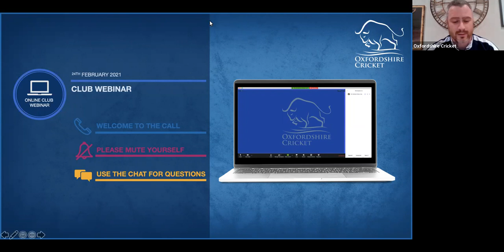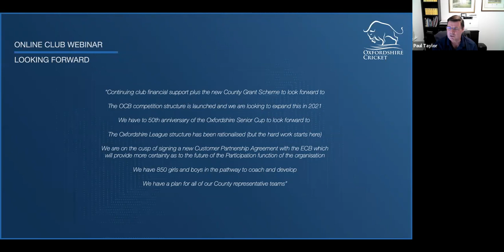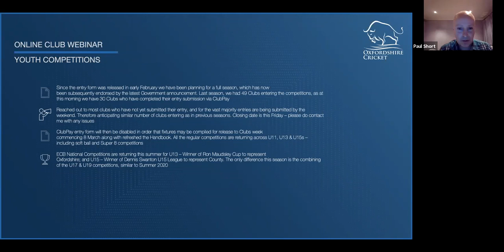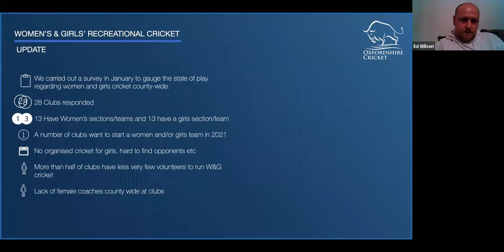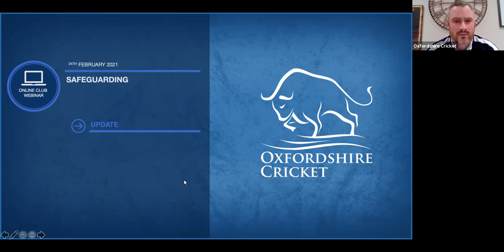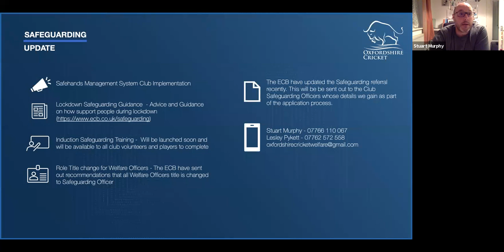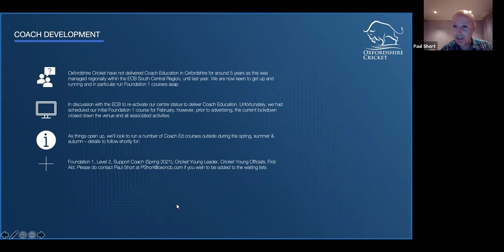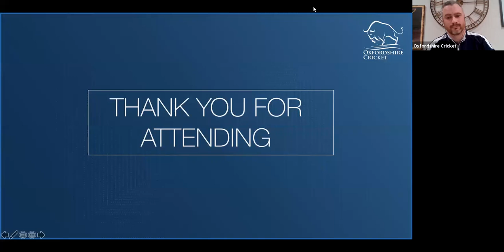Club Webinar 24th Feb 2021